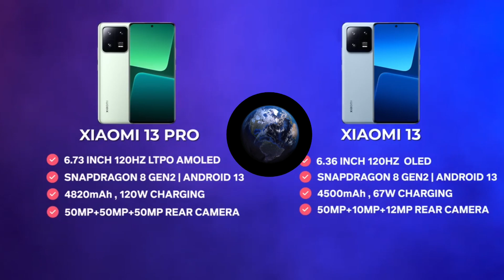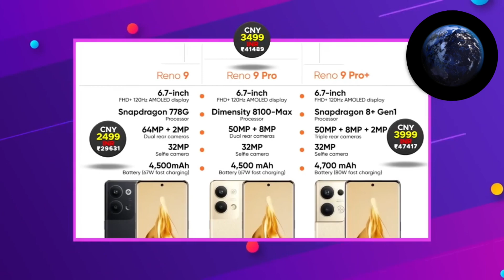Upcoming Smartphones 2023 Launching In India (January 2023)